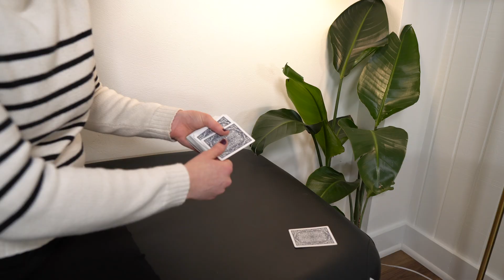Change Your Brain After Stroke with Neuroplasticity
Neuroplasticity has changed how we think about stroke recovery. It is the best tool we currently have to create positive brain changes! In this video, I cover the 10 principles of neuroplasticity and how you can apply them in your own recovery.

Time Stamps:
00:00 Intro
00:15 Principle 1: Use It or Lose It
01:12 Principle 2: Use It To Improve It
02:14 Principle 3: Specificity
03:06 Principle 4: Repetition Matters
04:09 Principle 5: Intensity Matters
05:00 Principle 6: Time Matters
06:02 Principle 7: Salience Matters
06:26 Principle 8: Age Matters
07:14 Principle 9: Generalization
08:13 Principle 10: Interference
09:11 Outro